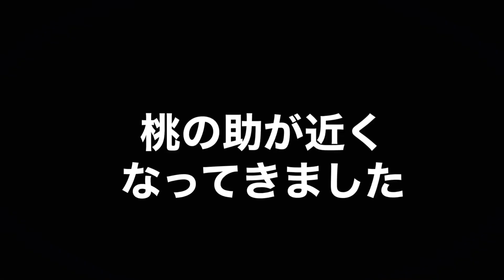ピースサインで猫を虜にする魔術師あらわる。 【猫のいる美容室日記】保護猫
ピースサインを使う魔術師現れて、うちのニャンズがなんとも虜にされてしまいました。
チュール一本で、ここまで虜にするなんて、
驚きとしか言えません。

94日まえ、少し離れた所から突如聞き覚えのある、　甲高い鳴き声がに聴こえてきました。

うちでは、よくある意味合いにおいてので、【怪しい声】が。。。

もしかして誰かが、置き去りにしていったのかと。。。

次の日に、近所子供達がその鳴き声を頼りに隣の軒下を覗き込みました。

そこには、怯えた、でも親や仲間を探すような、小さな小さな子猫が、こちらを見ていました

ニャーニャー呼びかけたり、猫じゃらしのような

紐などで、誘き寄せては、チョンと触りを

繰り返し、1時間経ち、抱っこ出来たとか言って

いました。

興奮気味に「可愛い可愛い」と皆んなではしゃい

でいました。

次の日は、なんと、その子猫がちくわと遊んでいると

家内から動画が送られてきたので、そのまま

記録的にショート動画にしました。

それを観てくれたk2君が、髪切りがてら仔猫ちゃ

を見にきてくれました。

そんな日常的な出来事ですが、【猫のいる美容室日記】としてできる限り

無理ない範囲で皆様にその子猫やその美容室にまつわる出来事をつづりたいと

金柑エール購入はコチラ↓

BASE

〓アウトドアみつき〓